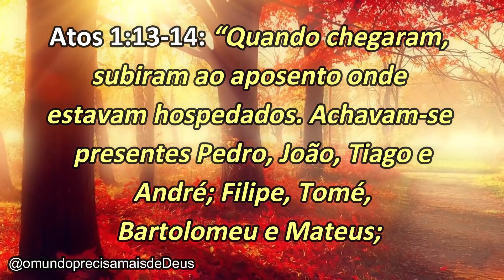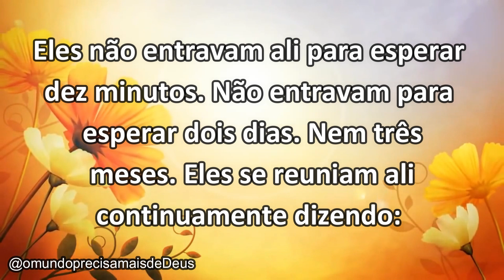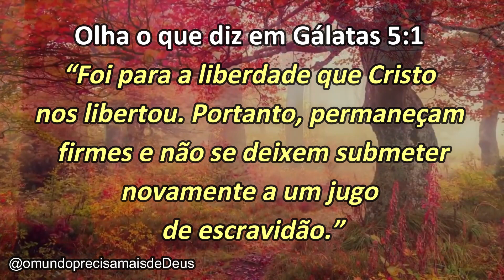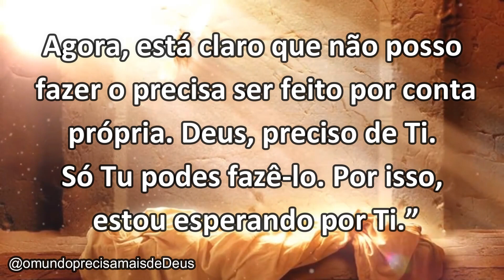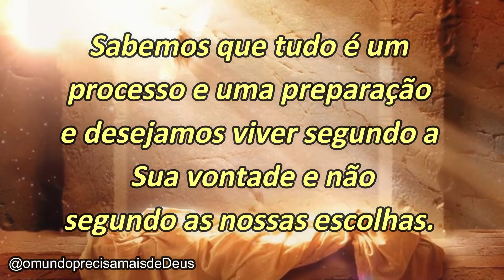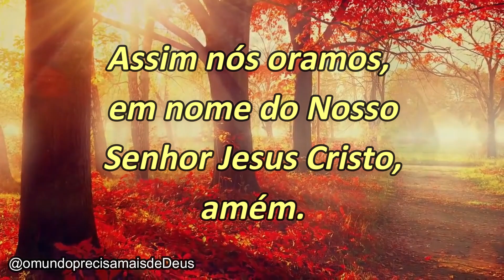ESPERE O QUANTO FOR PRECISO!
Atos 1:13-14:  “Quando chegaram, subiram ao aposento onde estavam hospedados. Achavam-se presentes Pedro, João, Tiago e André; Filipe, Tomé, Bartolomeu e Mateus; Tiago, filho de Alfeu, Simão, o zelote, e Judas, filho de Tiago. Todos eles se reuniam sempre em oração, com as mulheres, inclusive Maria, a mãe de Jesus, e com os irmãos de Jesus.”

VINÍCIUS LEANDRO